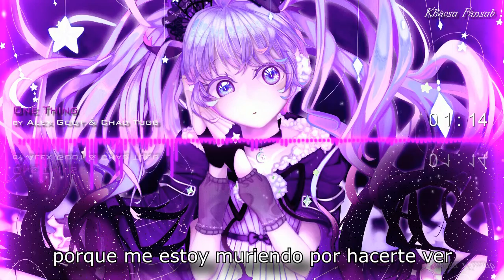One Thing - Nightcore (Sub español by khaosu).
Hola a todos, espero que sigan disfrutando los fansub, si es así los invito a darle Like, Comentar y Suscribirse * * para que así tengan notificaciones de cuando suba nuevo material y demostrar su apoyo :).

¿Tienes algún AMV o similar que te gustaría ver subtitulado?, no dudes en preguntar aquí en los comentarios :D

La música utilizada en este vídeo junto con la edición es una versión modificada por mi, todo los derechos de la versión original a sus respectivos autores.